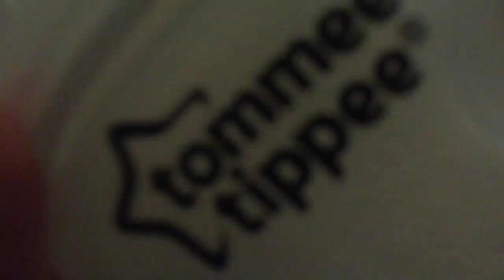Winter newborn morning routine ❄️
Hi everyone!

@littlerebornbubbas ~ general reborn posts 🍄
@bubs_by_alex_ ~ painting account 🎨
@naturalnappyhouse ~ handmade baby shop 🍂

My current reborn collection:
Grace Arlette ~ Knox by Laura Lee eagles (artist - rebornnurture)
Layla Grace ~ Saskia by Bonnie Brown (artist - unknown artist)
Aggie Minette ~ Silicone Rihanna by Nadine Dolotova (artist - Nadine Dolotova)